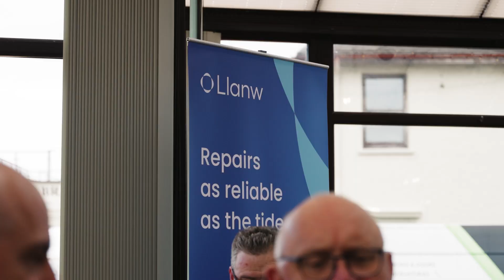Llanw Launch Lunch I 8th April 2024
A thank you lunch focusing on networking, updates, discussions, and celebration of launching Llanw, our new repairs and maintenance service.